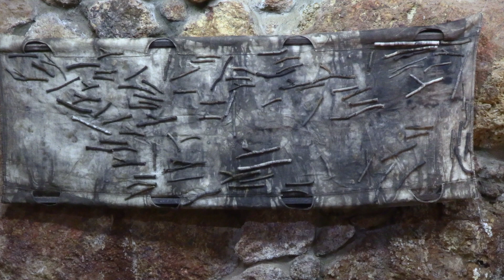Fred's Bed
This video explains the inspirations behind the creation of Fred's Bed - a textile artwork created by Julia Sutton and Pauline White.